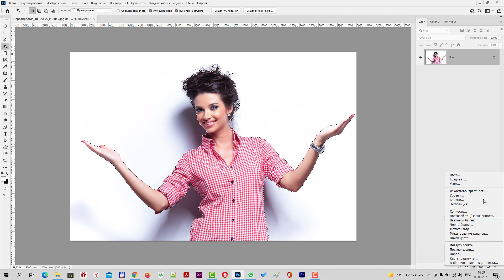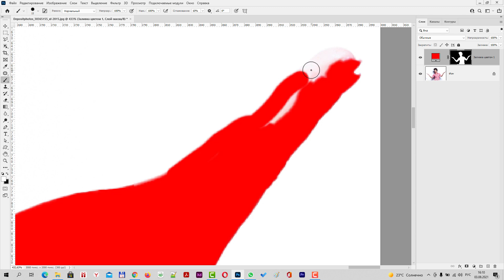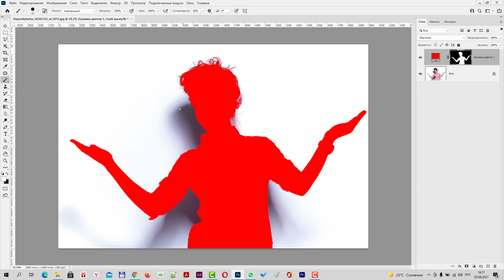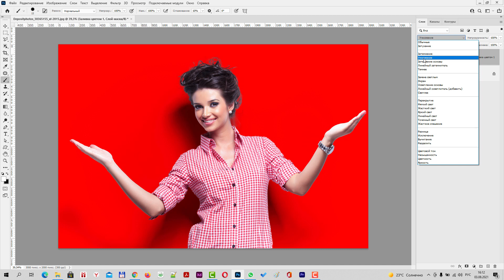Как поменять цвет фона на фотографии в Фотошопе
В данном уроке мы расскажем как поменять цвет фона на изображении в Фотошопе за несколько простых шагов быстро и просто.